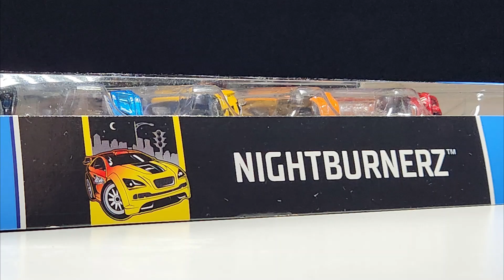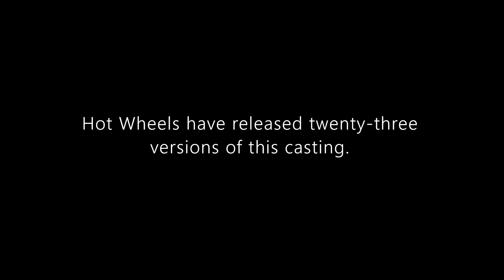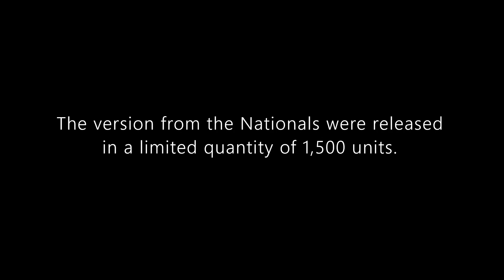Spotlight: Hot Wheels '67 Shelby GT500 | 2024 Nightburnerz 5-Pack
Hello and welcome to Syracuse Internationals' YouTube channel. This is another episode of Spotlight featuring a Hot Wheels '67 Shelby GT500 from the 2024 Nightburnerz 5-Pack.